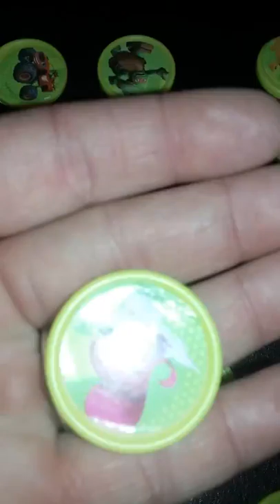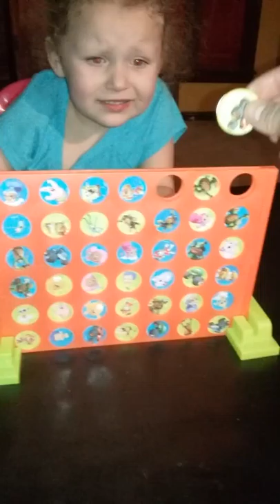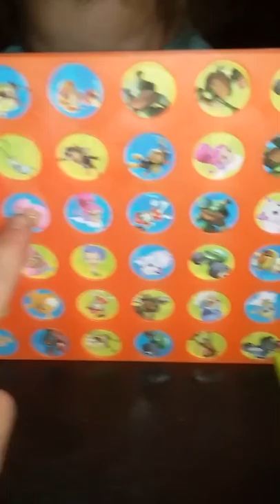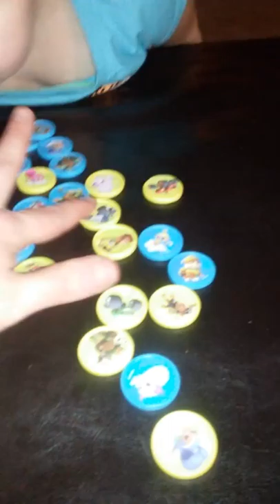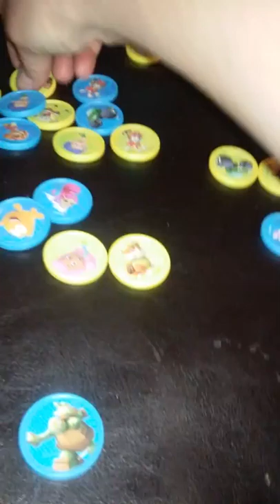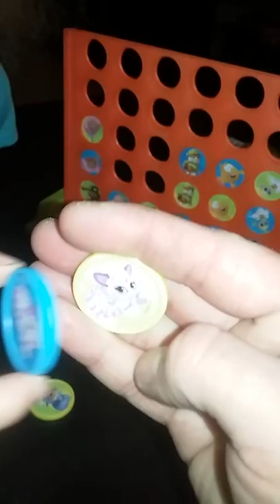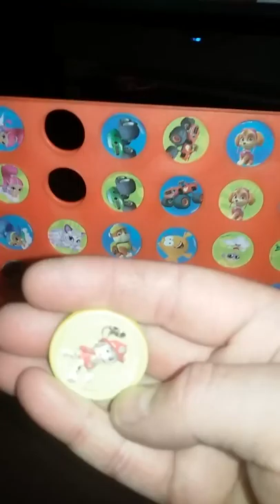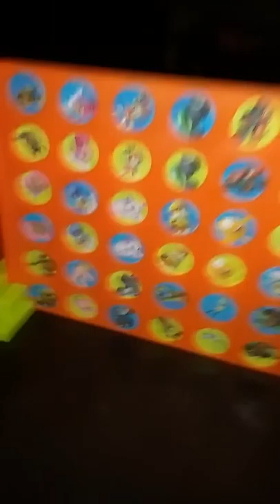Game night mommy&me bubble gumpies,shimmer and shine,tmnt,blaze,and more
The new game 4 in a row.